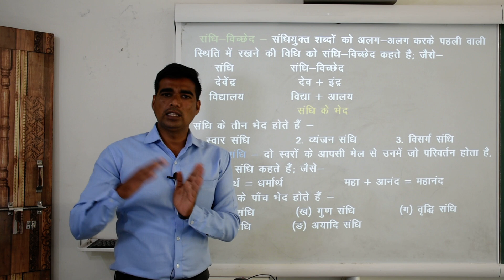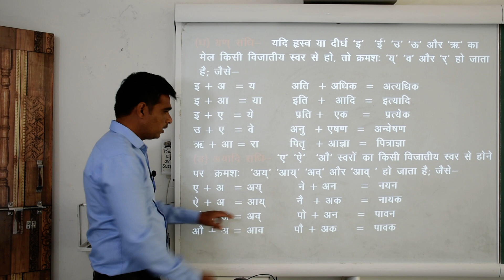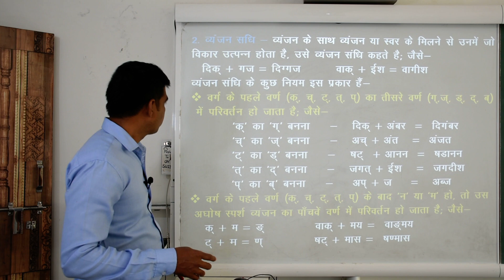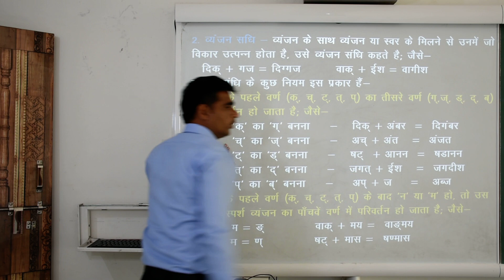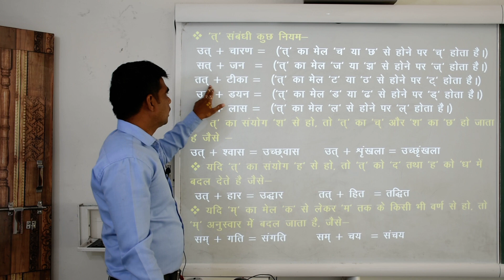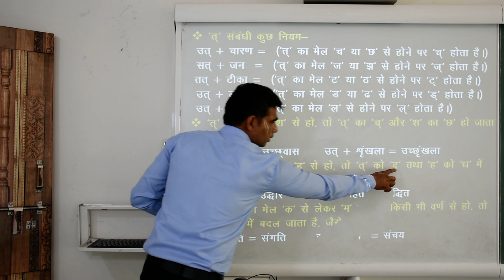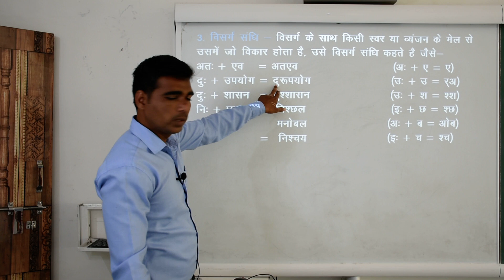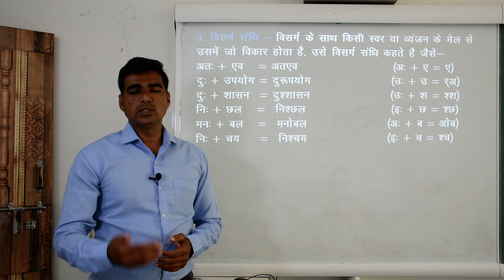Class 6th Hindi (Video No.26)